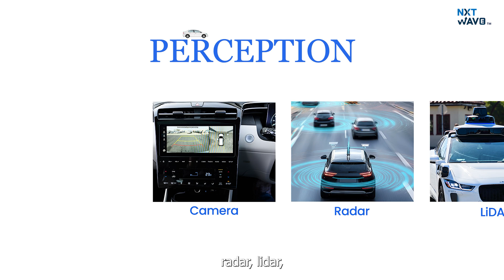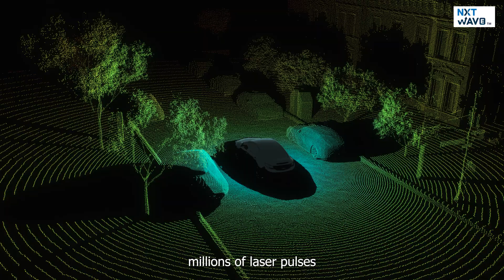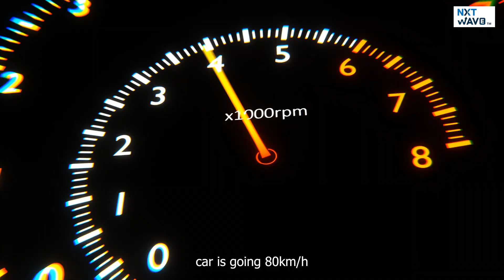How Do Self-Driving Cars Actually Work?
Well, self-driving cars might just be the closest thing to it! 🚘✨

In this video, we break down how autonomous vehicles actually work—without the confusing jargon. From the brains powered by AI and deep learning, to the sensors like LiDAR, radar, and cameras, to the ethical decisions they face on the road... we've got it all covered.

🔍 Topics covered:

How AI helps cars “think”

How self-driving cars “see” without eyes

LiDAR vs. Tesla’s camera-only approach

HD Maps and real-time updates

Ethical dilemmas in autonomous driving

PUBG-style Reinforcement Learning in cars 🎮

Open-source platform Autoware for innovators!

🚖 Cities like San Francisco and Shanghai already have driverless taxis—are you ready to hop in?